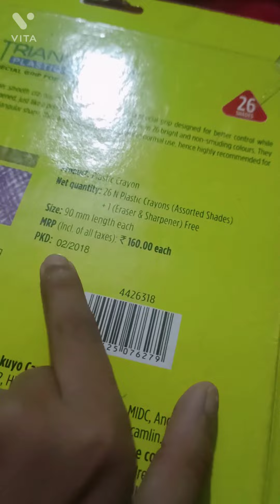Drawing with useless plastic crayons colours|| Made by AASTHA Shukla|| @loveartcraft2535